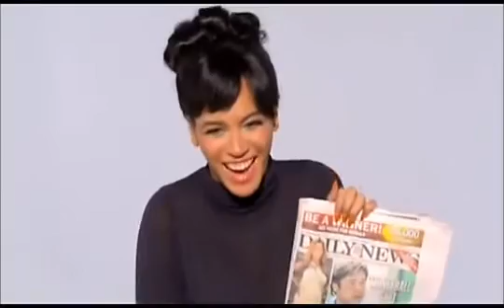Beyoncé Knowles TALKES ABOUT BLUE IVY CARTER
AT COUNTDOWN VIDEO